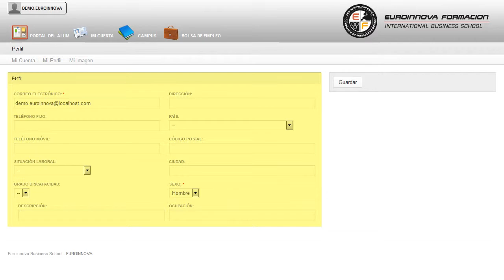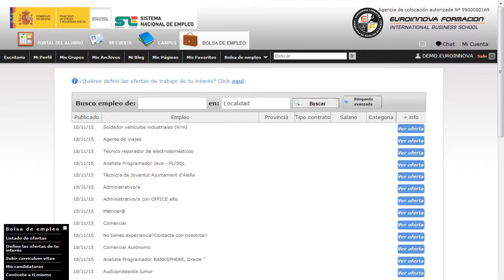Curso Atencion Personas Dependientes - Cursos Online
Técnico Profesional en Atención a Personas Dependientes
 Perfeccione sus destrezas en: su curso, a lo largo de la formación su curso. Con este CURSO A DISTANCIA conocerás los distintos recursos sociales que pueden solicitar las personas dependientes, tanto ayudas técnicas, programas de intervención con familias, modelos de alojamiento,? así como un acercamiento a la ley de dependencia. aprenda todos los secretos fundamentales sobre su curso, si tu objetivo es consolidar tus conocimientos en esta materia su curso. Técnico Profesional en Atención a Personas Dependientes está dirigido a profesionales que trabajen con personas dependientes, o colectivos que requieran de atención especializada. Atención Domiciliaria /Centros especializados / Servicios Sociocomunitarios / Residencias / Hogares / Cuidados a dependientes. El CURSO A DISTANCIA te capacitará para especializarte en: su curso. Técnico Profesional en Atención a Personas Dependientes aborda los siguientes objetivos: - adquirir una preparación de carácter técnico e interdisciplinar que le cualifique para el ejercicio de su actividad profesional en el campo de la prestación de servicios a colectivos dependientes. Realiza el CURSO A DISTANCIA Técnico Profesional en Atención a Personas Dependientes, te abrirá las puertas para aprender adquirir una preparación de carácter técnico e interdisciplinar que le cualifique para el ejercicio de su actividad profesional en el campo de la prestación de servicios a colectivos dependientes. Entre el material entregado en este CURSO A DISTANCIA se adjunta un documento llamado Guía del Alumno dónde aparece un horario de tutorías telefónicas y una dirección de e-mail dónde podrá enviar sus consultas, dudas y ejercicios.